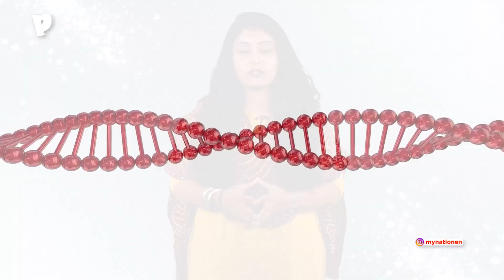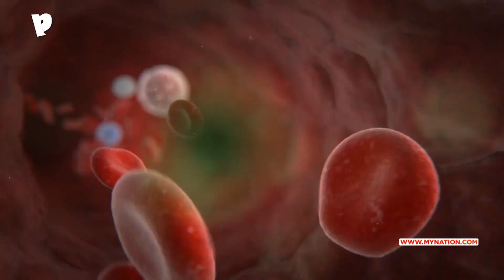Not For Women Only | Padma Bhushan Kamal Ranadive: India's Forgotten Cancer Crusader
The battle against cancer is perhaps one of humanity’s longest. The need to find its cause and put an end to great misery has fuelled research in oncology for decades. Dr. Kamal Ranadive was an Indian biomedical researcher who is known for her research in cancer about the links between cancers and viruses. She was a founder member of the Indian Women Scientists' Association (IWSA). In the 1960s, she established India's first tissue culture research laboratory at the Indian Cancer Research Centre in Mumbai. Let’s find out more about the life of this unsung scientist in this episode of Not For Women Only with Sunita Iyer.